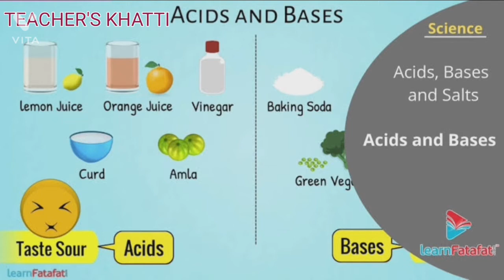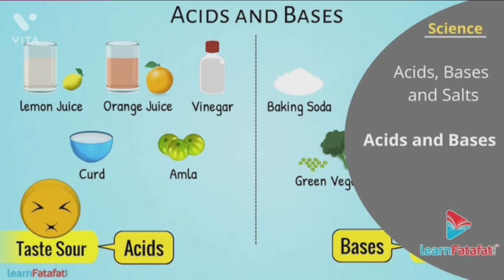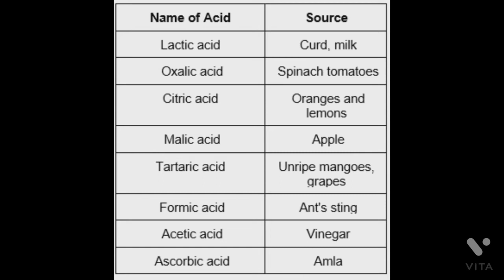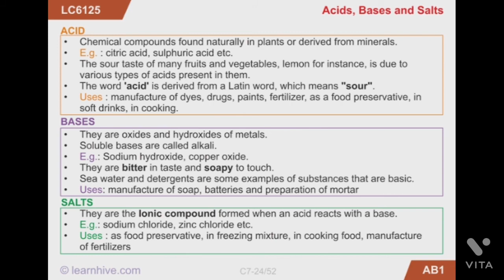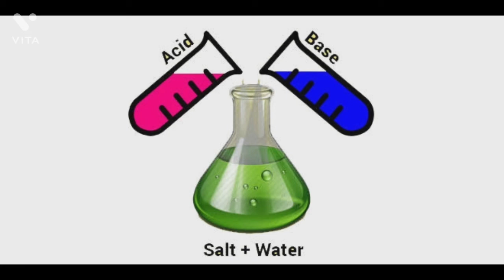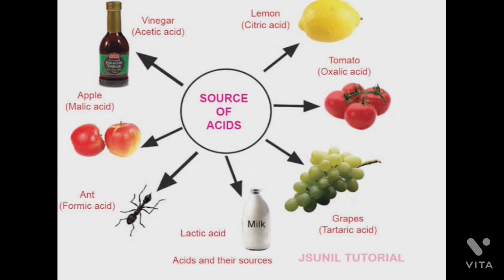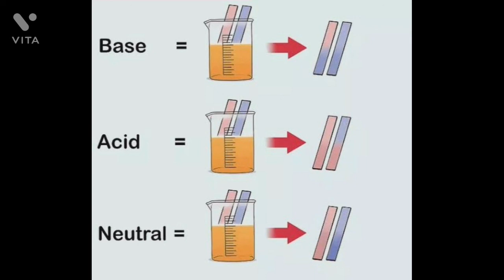Acids, Bases and Salt CLASS-VII BSE Odisha and NCERT...ଅମ୍ଳ, କ୍ଷାରକ, ଓ ଲବଣ ସପ୍ତମ ଶ୍ରେଣୀ ବିଜ୍ଞାନ